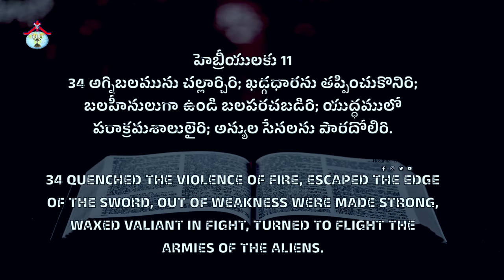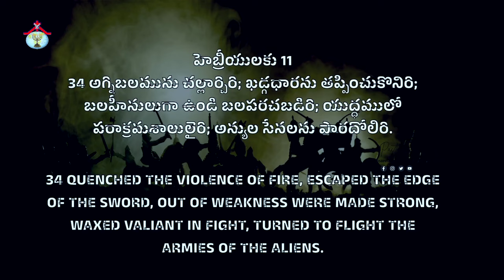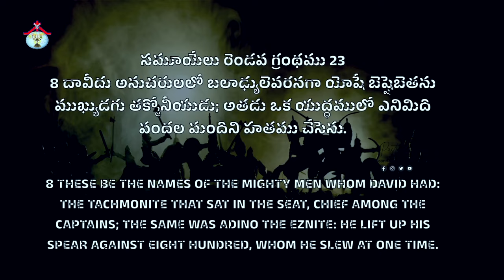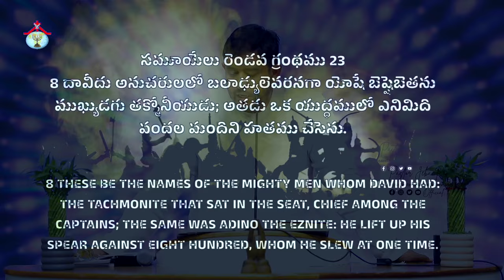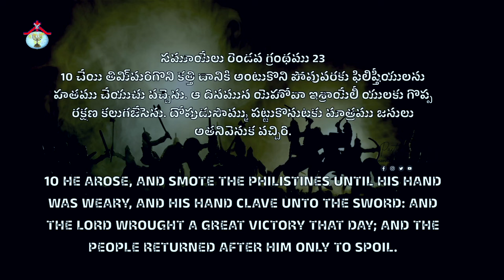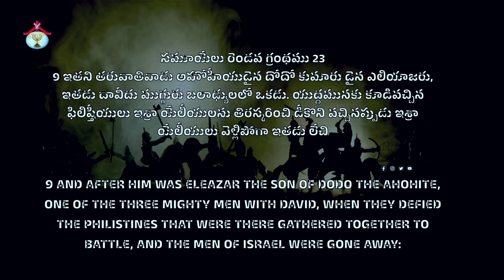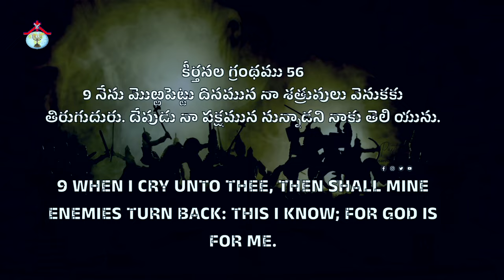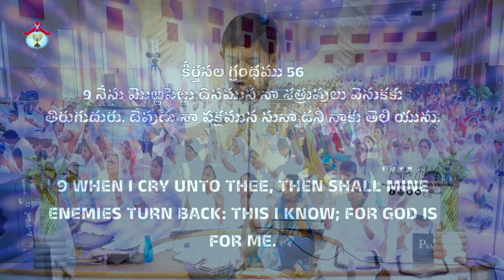పరాక్రమశాలి షమ్మా SHAMMAH | Sunday Full Message